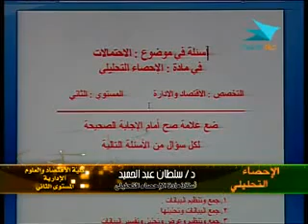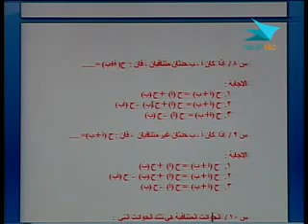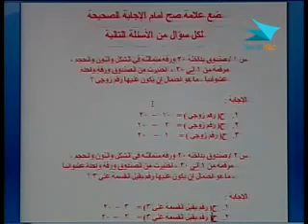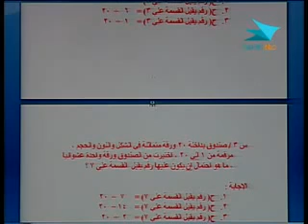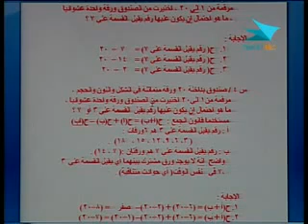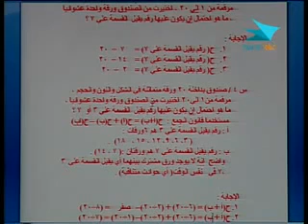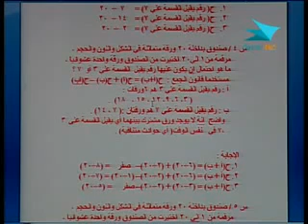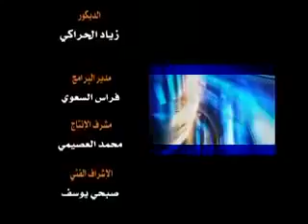إدارة 202 قصد 17 من 30 2 2